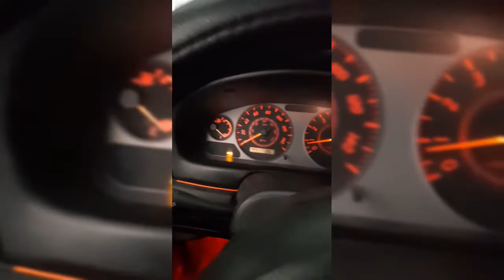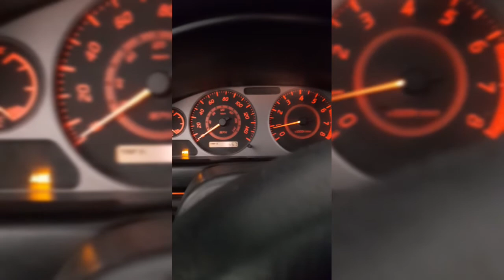como REVISAR la cadena de tiempo del SENTRA SER// Reimon RM